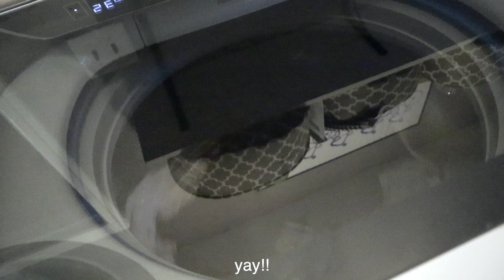spring cleaning and closet clean out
hi friends! welcome back to another video!! today we're doing some much needed Spring cleaning!!

audio creds: @LuKremBo

FAQ:
How old are you? 21 (junior in college)
What do you study? Architecture/Urban Planning and Italian!
What equipment do you use? Canon Rebel Ts5, Canon M200, and or iPhone 11 :)